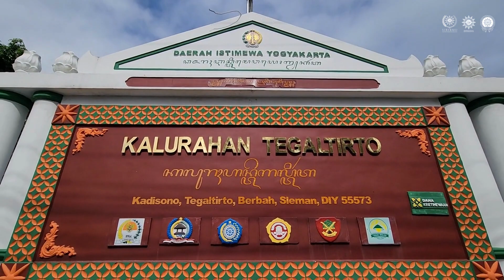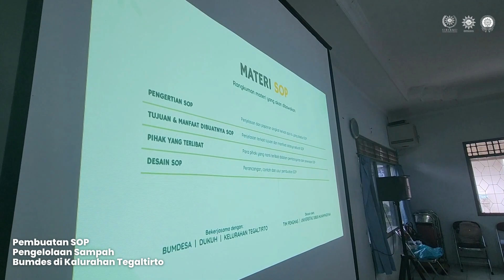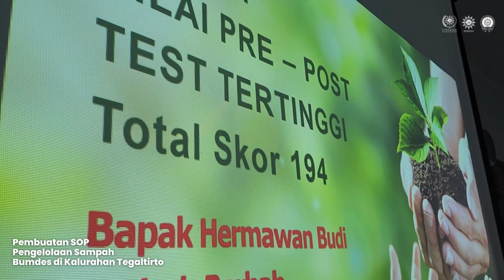Pengabdian Masyarakat Universitas Siber Muhammadiyah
Universitas Siber Muhammadiyah bekerjasama dengan Lembaga Hibah RisetMU (Majelis Diktilitbang PP Muhammadiyah)  Melakukan Pengabdian Masyarakat Pembuatan SOP Pengelolaan Sampah di BUMDes Tegaltirto, Kalurahan Tegaltirto

Belajar Sepanjang Masa Tanpa Be